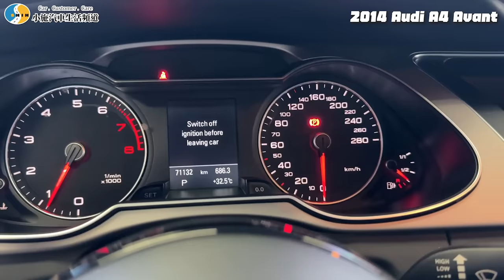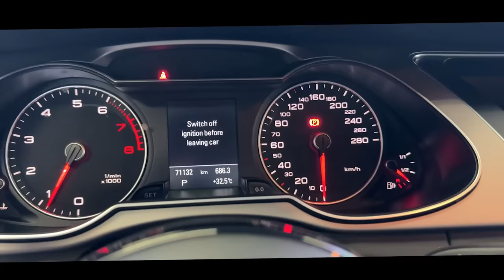【你要賣多少EP99】拜託別轉台!就因為這樣國賢哥把帥氣的奧迪旅行車賣了!?/ 2014 Audi A4 Avant 35 TFSI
【YELLOW-TAiGGA X 小施汽車官方蝦皮商城】